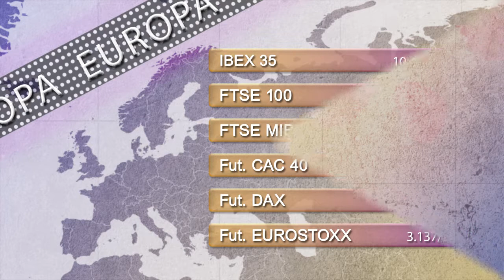Vídeo Soportes y resistencias de los principales índices de Bolsa